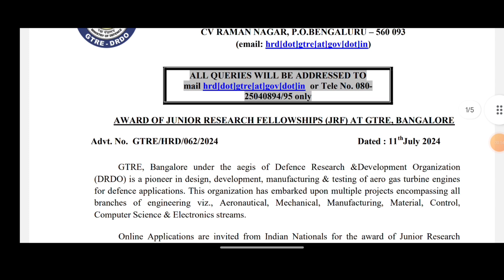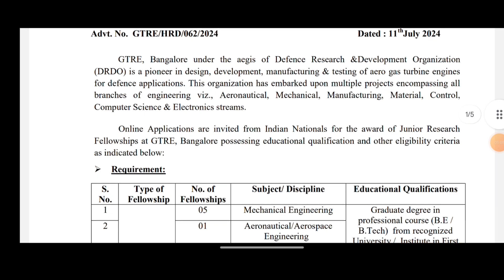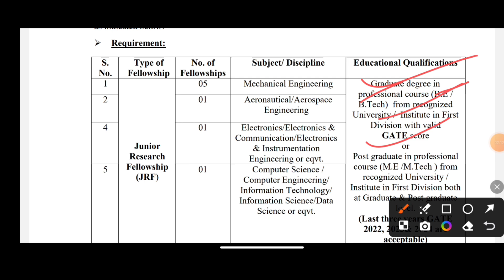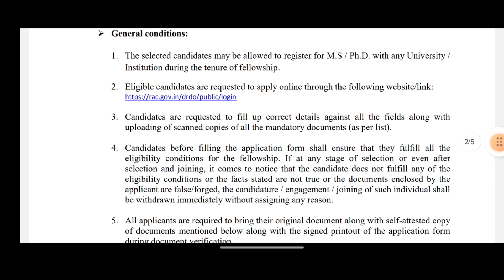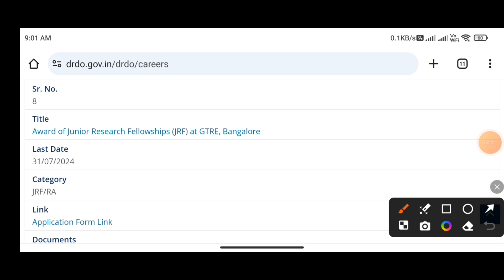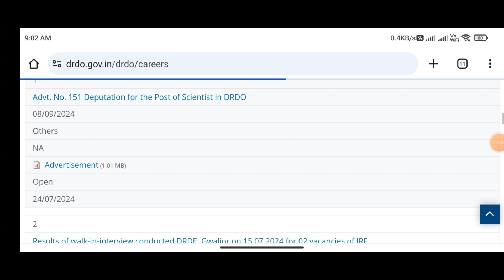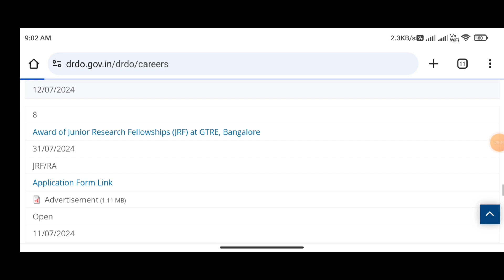DRDO New Recruitment 2024 | DRDO New Vacancy 2024 | No Exam | Junior Research Fellowships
drdo
drdo latest update
drdo scientist recruitment 2024
drdo scientist recruitment
drdo new vacancy 2024
drdo scientist b notification
drdo new notification
drdo recruitment new update
drdo recruitment
drdo latest notification
gate wallah
drdo btech students
drdo opportunities for b.tech students
drdo scientist
drdo scientist salary
latest jobs
jobs
civil freshers jobs
civil engineering
electrical engineering jobd
engineering jobs
private company jobs
mnc jobs
off campus placement
hiring job
iti jobs
diploma jobs
freshers jobs
recruitment 2024
recruitment 2024
drdo new recruitment 2024
drdo recruitment 2024 notification
drdo jrf recruitment 2024
drdo 2024 recruitment
drdo ceptam 11 recruitment 2024
drdo recruitment
drdo vacancy 2024
drdo gtre recruitment 2024